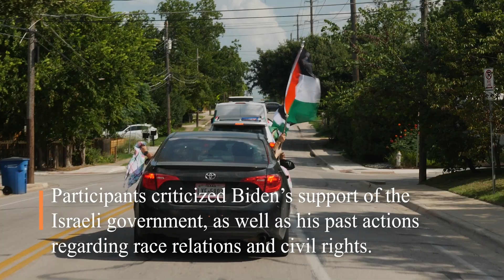President Joe Biden speaks at the LBJ Presidential Library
President Joe Biden spoke at the Lyndon B. Johnson Presidential Library Monday, July 29, commemorating the 60th anniversary of the passage of the Civil Rights Act.

Biden also called for reforms in the United States Supreme Court, criticizing their actions in recent rulings.

Produced by Joseph Sweeney, Riley Walsh and Claire Gallagher.